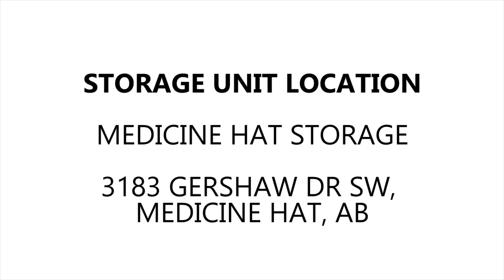Medicine Hat Storage Unit 18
This Storage contains items such as boxes, bins, and a baby carriage.